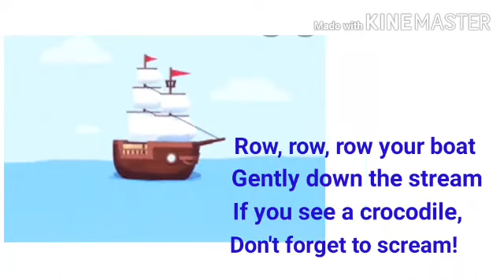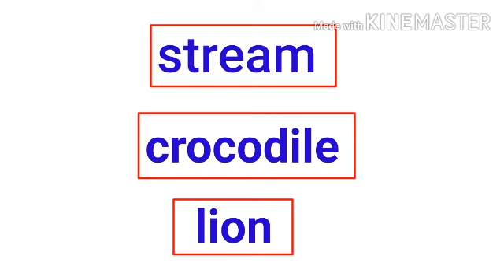1 Eng 16 row row row your boat Savita ramesh phirodia prashala, Ahmednagar